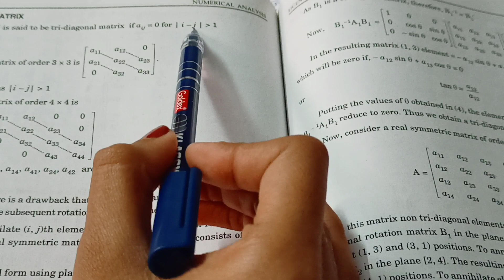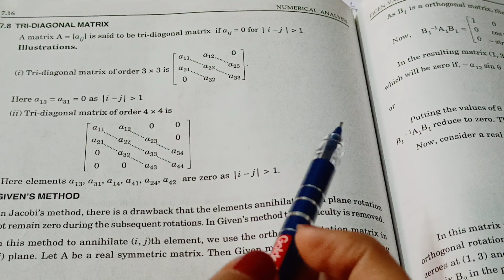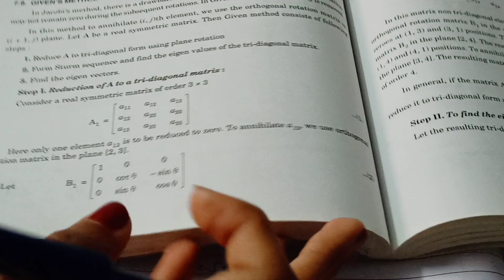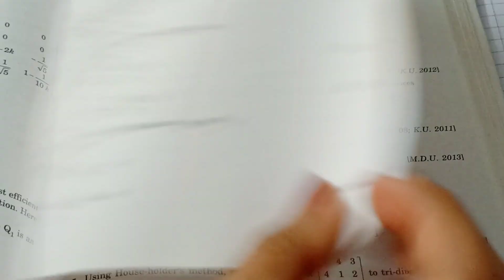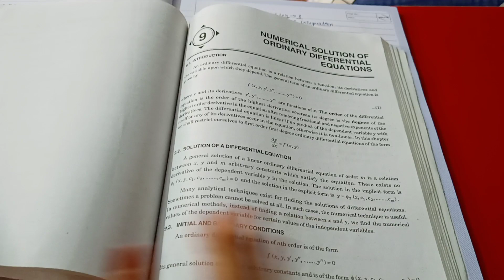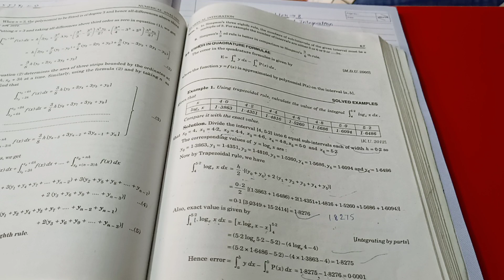B.A/Bsc.|5th Sem|Numerical Analysis|Chapter 7|Given's Method